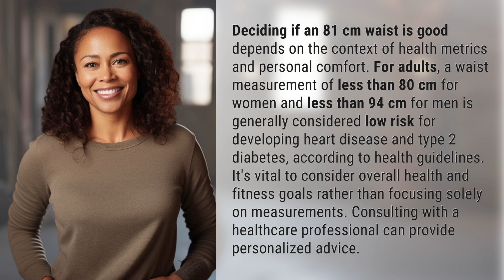Is 81 cm waist good?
Is an 81 cm Waist Good for Health? 👉 Healthy Waist Measurement 👉 Discover whether an 81 cm waist is considered good for health, as it relates to heart disease and type 2 diabetes risk. Learn about the importance of overall health goals and consulting with a healthcare professional for personalized advice.

Laura S. Harris (2024, April 19.) Is 81 cm waist good?
    🌐 AskAbout.video